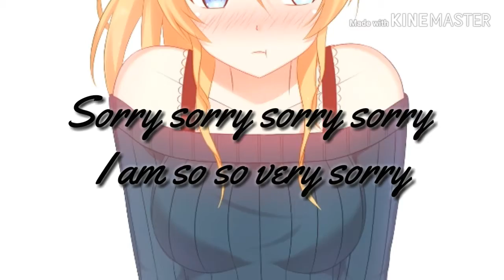Hey guys! Just a question :)